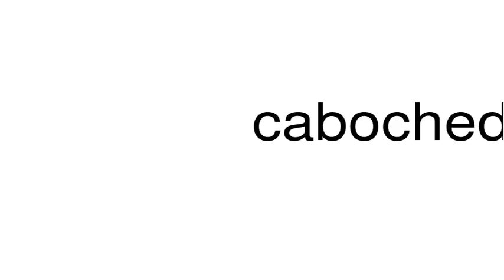How to pronounce caboched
This is a satire channel. This is a satire channel. How to pronounce the word caboched.